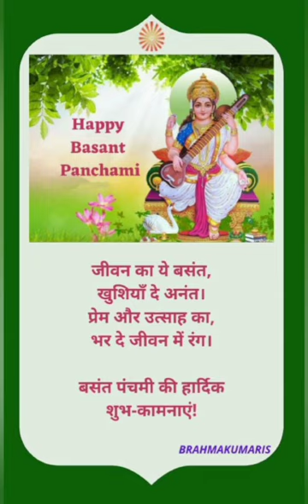vasant panchmi ki shubhkamnaye,. shivneha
Video from Shivneha